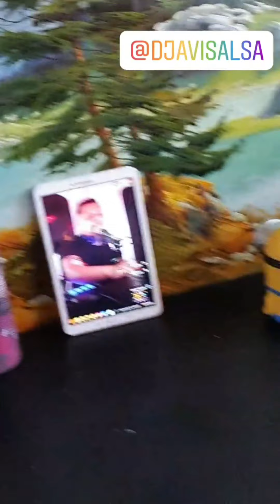Domingo 24 de mayo de 2020 Barcelona bcnlegends bcnlegendz España Spain Confinamiento cuarentena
De las historias de @bcnlegendss en Instagram